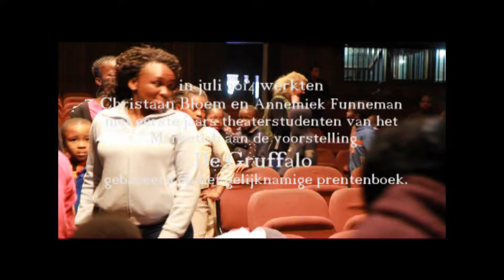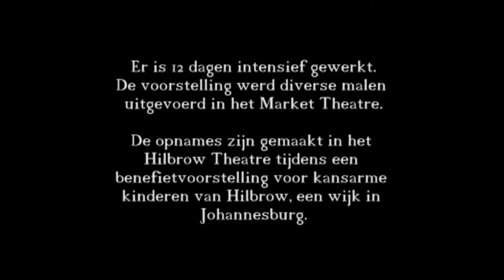Gruffalo South Africa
Market Theatre Laboratory